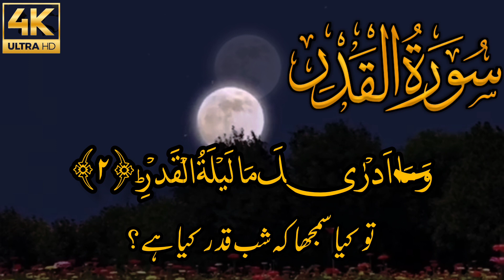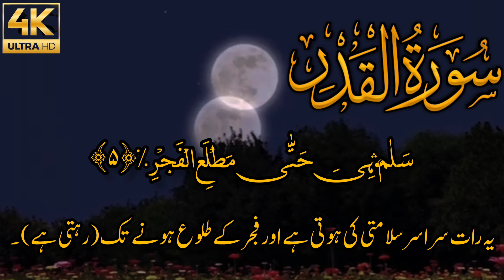Surah-Al Qadr (Power, Fate)|Qari Abdul wahab Chang| Urdu Translation| سورہ قدر | قاری عبدالوہاب چنگ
سورہ القدر کی فضیلت
احادیث مبارکہ کی روشنی میں..
نبی کریم ﷺ نے فرمایا ،
جو شخص رمضان کے روزے ایمان اور احتساب ( حصول اجر و ثواب کی نیت ) کے ساتھ رکھے ، اس کے اگلے تمام گناہ معاف کر دئیے جاتے ہیں ۔ اور جو لیلۃ القدر میں ایمان و احتساب کے ساتھ نماز میں کھڑا رہے ، اس کے بھی اگلے تمام گناہ معاف کر دیئے جاتے ہیں ، سفیان کے ساتھ سلیمان بن کثیر نے بھی اس حدیث کو زہری سے روایت کیا ۔

Allah almighty demonstrate  about the night of Laila tul qadr.  The fisrt verse demonstrate the descend of Holy Quran, and by demonstrating the morality of Laila tul qadr Allah almighty described the night of decree is better than thousand months. The final verses declared that the peace of Laila tul qadr remains until the emergence of dawn.

Surah qadr tilawat
Surah al qadr
Surat qadr
Al qadr
Surat
Quran recitation
Quran with Urdu translation
Quran audio